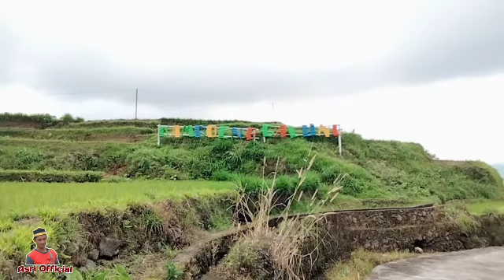Beginilah Suasana Wisata Kampoeng Galung Desa Barania